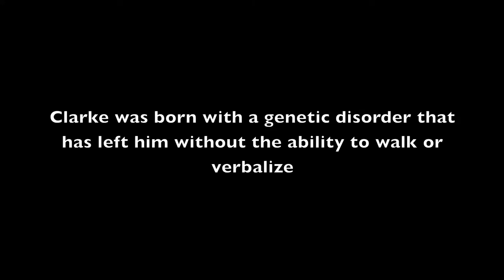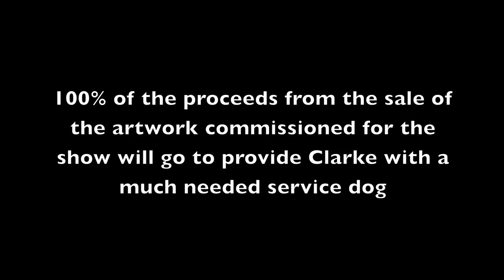Powerful Art. Positive Purpose.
The Dublin Dog Foundation is holding a very special art show entitled "Luck, Powerful Art. Positive Purpose.

The show will take place at the Gil Gallery on Aug. 25th in Charlotte, NC. Artists from across the nation are contributing original pieces of artwork around the theme of luck and good fortune. 100% of the proceeds from the sale of this art will go to provide 10-year Clarke and his family with a specially trained service dog. to learn more about our campaign.